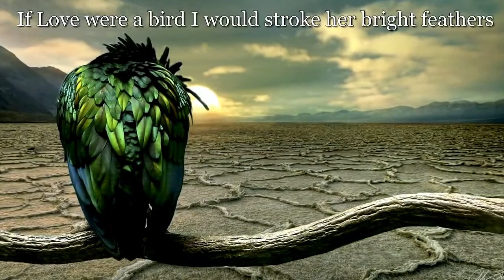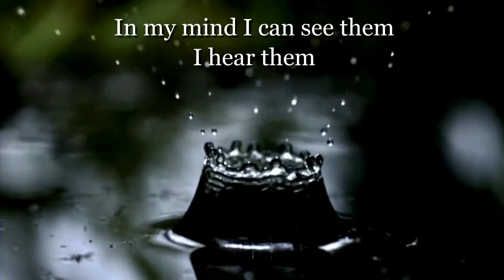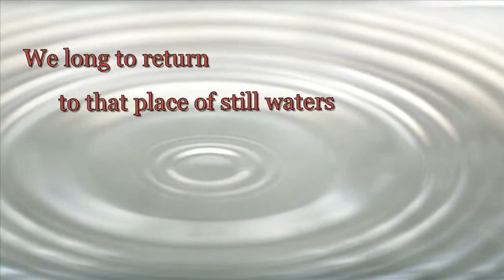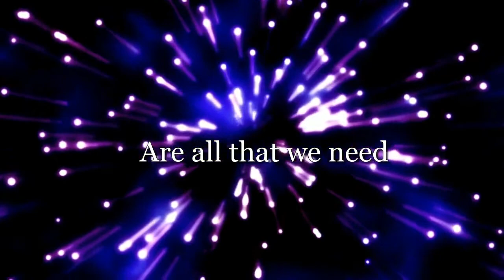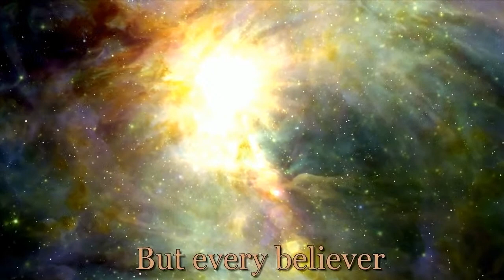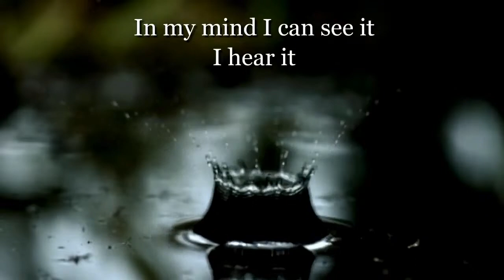Zoom Burnout? The Power of Silence over Science with Sister Jenna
If you would like to donate to the Brahma Kumaris Meditation Museums, please and click “Donate”. Your tax-deductible contributions are appreciated.

When we go into silence the first thing we do is to clean ourselves. It is a time to sort out whatever is in our minds. When mail at the post office needs to be sorted out, the people there don’t feel overwhelmed by the huge amount of mail. They don’t have the feeling – how can I deal with and deliver all this. In silence it only takes a minute to do this sorting and delivering -- Dadi Janki.

They say, Silence is the mother of Science, join Sister Jenna to get in touch with the power with-in. Power of Silence continues where Science stops...

Join us online each day at 6:30 p.m. – 7:30 p.m. EDT (3:30 p.m. – 4:30 p.m. PDT) for talks and meditations on different topics.

Tune in to America Meditating for some inspirational talks. We’re available on all the major podcasts including: